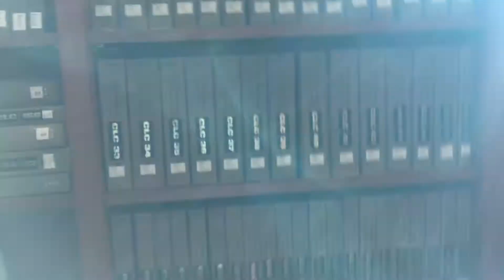Geneva Conference, 1954